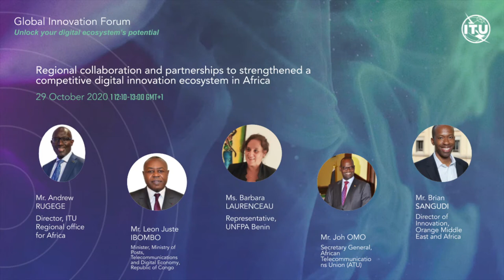Regional Innovation Forum for Africa: Regional collaboration and partnerships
This moderated session brings together high-level stakeholders from the Africa region for a discussion on building collaboration around the regional priorities on innovation, entrepreneurship and ecosystem development to highlight the challenges faced by ecosystem builders.
Key questions
• What policies are needed to foster digital innovation ecosystems and digital transformation in the future in the Africa region and why?
• What role do regional collaboration and partnerships play and how important is it to the mainstreaming a competitive ecosystem in the age of COVID-19?
• What are the key challenges and opportunities that countries in the Africa region are facing, particularly during this public health crisis? Which national policies are priorities for the future?
• How can building collaboration around the regional priorities on innovation, entrepreneurship and ecosystem development foster countries’ preparedness for all kinds of uncertainties?